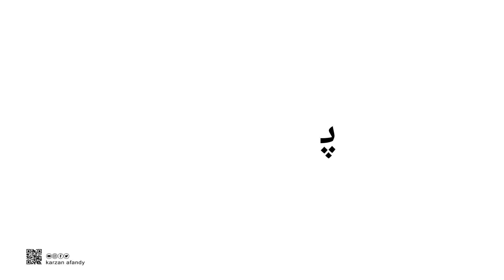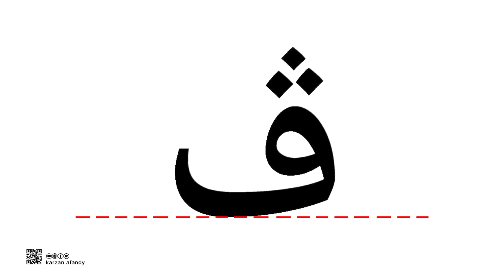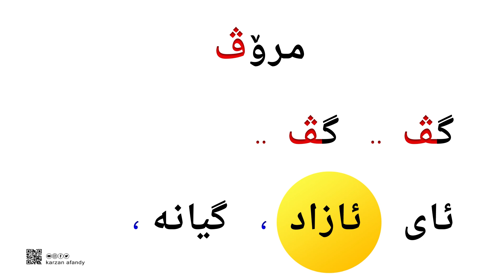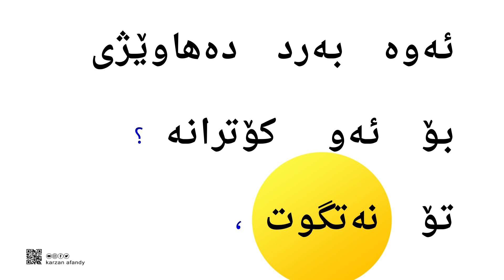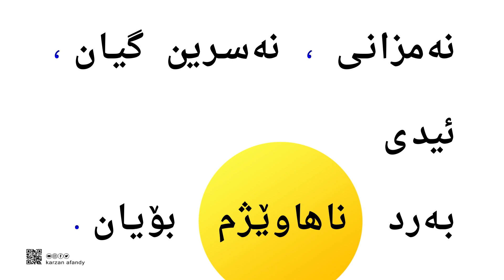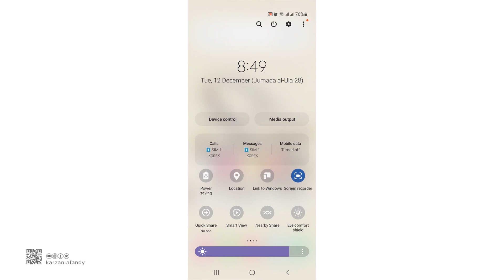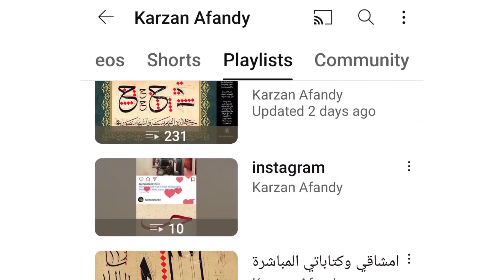فێربوونی ئه‌لف و بێی كوردی - پۆلی یەکەم - وانەی /٤٥ - ferbuni alf u be - kurdi - karzan afandy